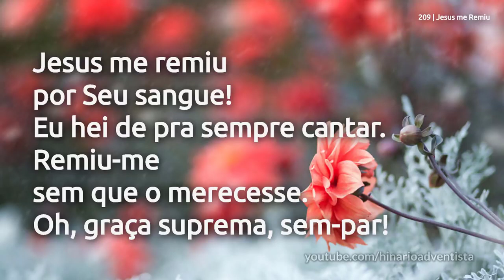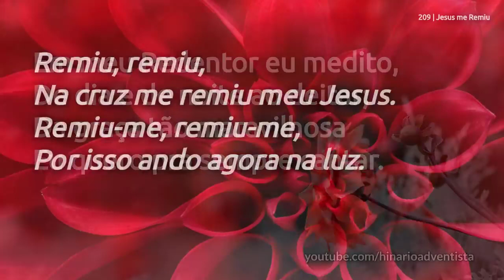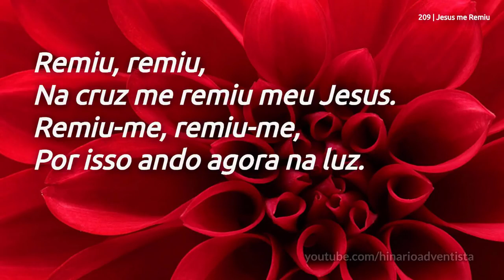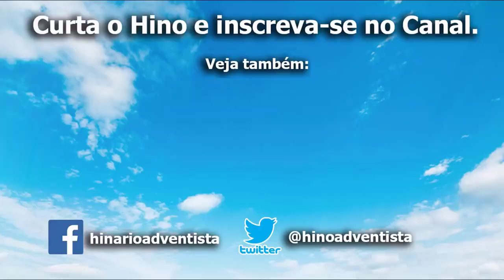Jesus me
209 | Jesus  me reuniu com  seu  sangue | HINARIO ADVENTISTA.

         LICENÇA DE ATRIBUIÇÃO
         CREATIVE COMMONS R